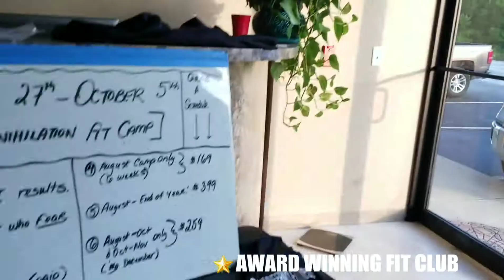TOUR of Inferno Covington Location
This video gives you a tour through our Covington GA Location.